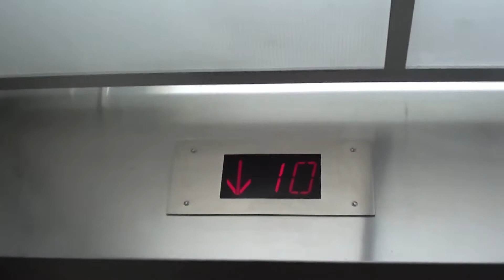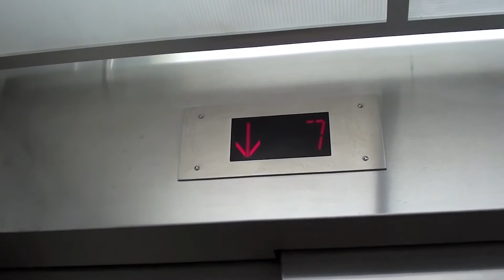Traction Elevators at Barnes Jewish Hospital Whol Clinic, St. Louis, MO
(Handycam CX-110 Video)

I won't lie, this is not a very good video, but I will probably never ride this elevator again.  I hope you can look past the bad camera work and enjoy the elevator! Follow me on: